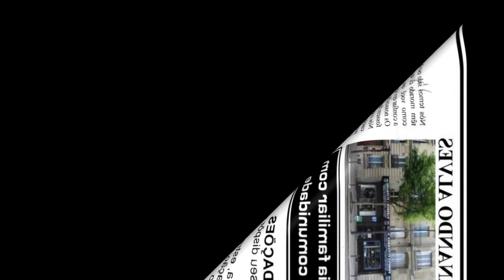Paulo Costa no festival da emissao Voz de Portugal N 2